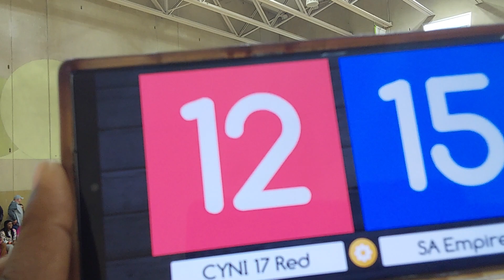SA Empire 16 Legacy vs CYDI Red 17 3rd Set